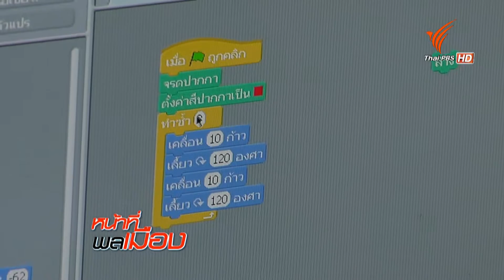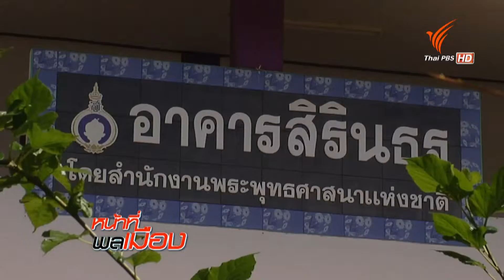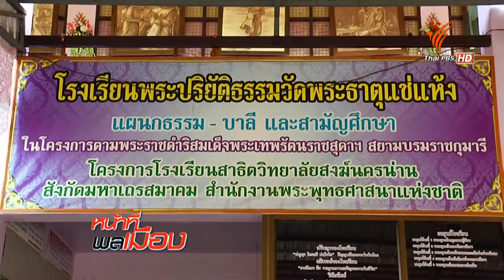ท้องถิ่นควรรู้ ตอน...โรงเรียนพระปริยัติธรรม ปลูกฝังคนท้องถิ่น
รายการ “ หน้าที่พลเมือง ” อังคาร 27 ตุลาคม 2558
ออกอากาศเวลา 13.00 – 13.30 น.
*** ช่วง ท้องถิ่นควรรู้ ตอน...โรงเรียนพระปริยัติธรรม ปลูกฝังคนท้องถิ่น ***
ก้าวล้ำกันไปเยอะ ลองถอยหลังสักก้าว แล้วจะเห็นว่าวิถีธรรม วิถีพุทธ ของบ้านเมืองเรายังสร้างคุณประโยชน์นานับประการ สำนักพระพุทธศาสนา ยังคงย้ำที่จะเผชิญกับทุกปัญหาเพื่อคงไว้ซึ่งโรงเรียนพระปริยัติธรรม ที่พร่ำสอน ปลูกฝัง และสร้างบุคคลากรคุณภาพให้กับท้องถิ่นและสังคมไทยต่อไป ติดตามผลการดำเนินงานกับคุณญาณี ไหว้ครู ในช่วงท้องถิ่นควรรู้